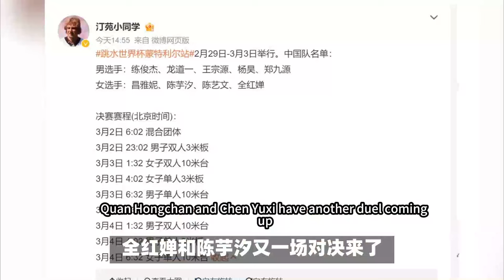全红婵陈芋汐再度争冠！加拿大跳水世界杯打响：婵宝福地曾拿458.20分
全红婵陈芋汐再度争冠！跳水世界杯打响：婵宝福地曾拿458.20分